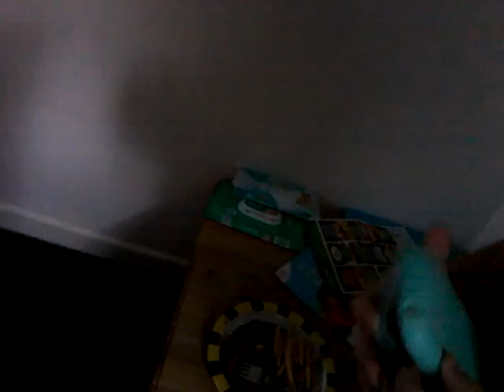My brother gets his post ☺